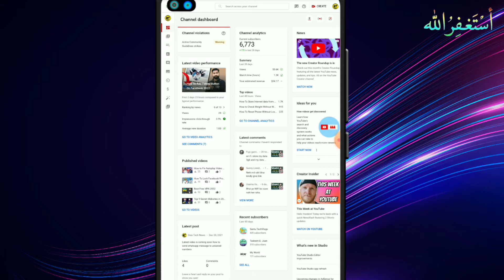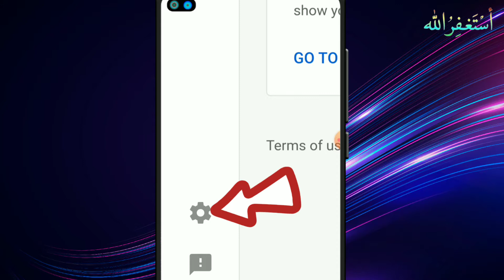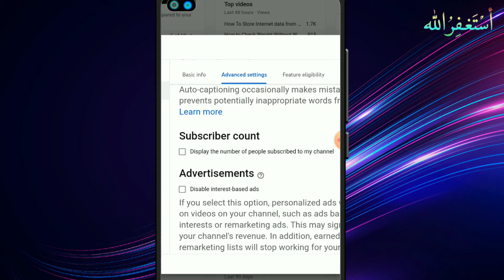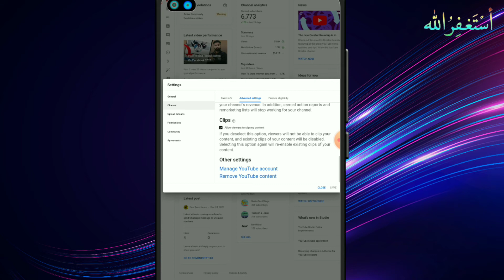How To Hide Subscribers On Youtube 2022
This is an excellent video to know How hide subscribers on youtube in 2022. If you have less subscribers and want to hide subscribers to sace yourself from inferiority having low numbers of subscribers.
There are some steps to hide your subscribers on youtube easily.
Need to watch this video till end know this method.